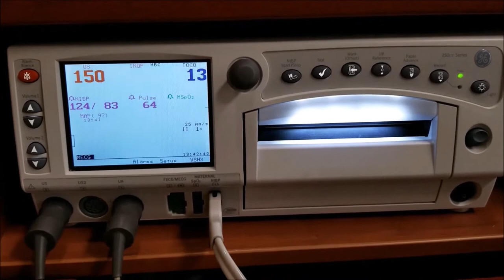BIRTHING ROOM*behind the scenes*a baby's 1st photo shoot*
Today's video is off the subject of art & onto a tap into my personal life!
Here it is everybody! The video that has been requested*

How To's
Animal Stuff
Cooking Video's by me  "The Chef"
Glamping Goodies
& What Not's***

Come along with me, while I Chit Chat & Paddy Wack on
Reviews for products & much more!

Stay Fearless*

Art Supplies,
Animal Rescue Aid
Tutorials & Demonstrations